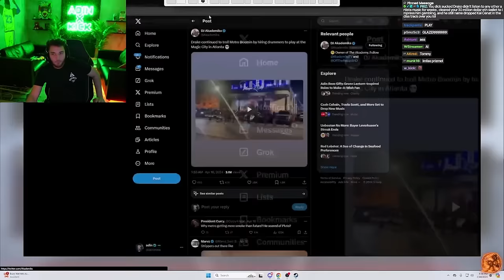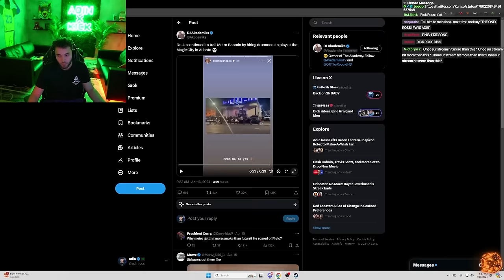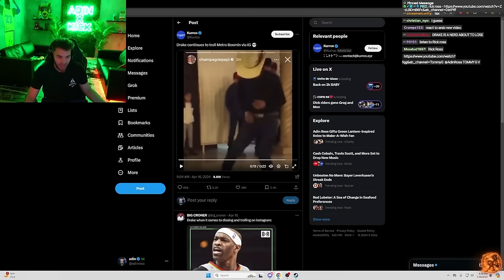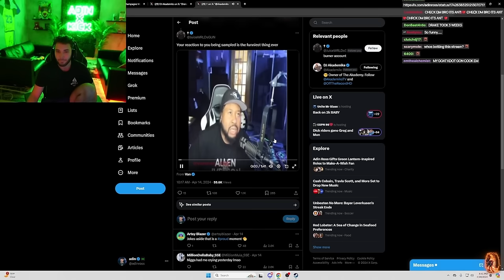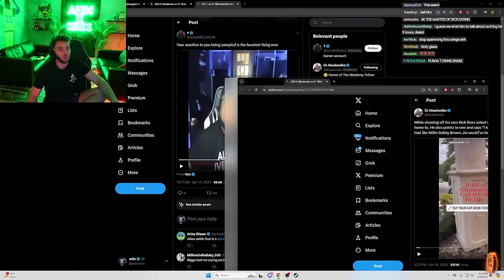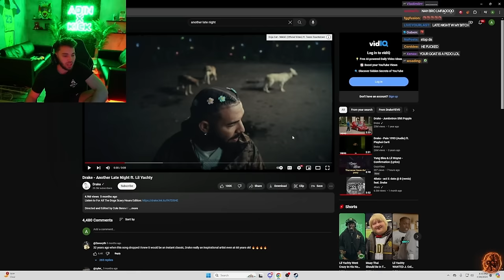Adin Ross Reacts to Drake - Push Ups (Drop & Give Me 50)